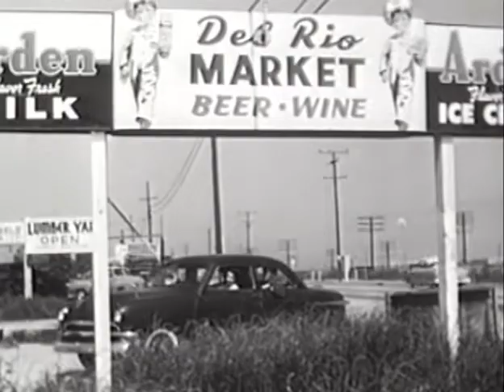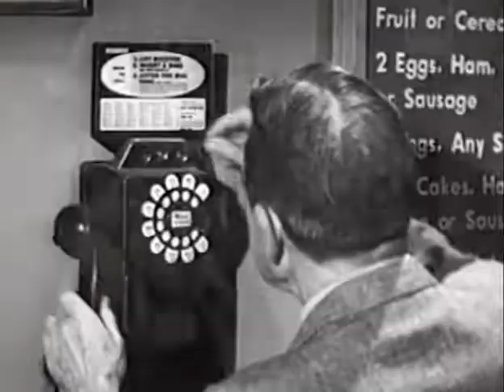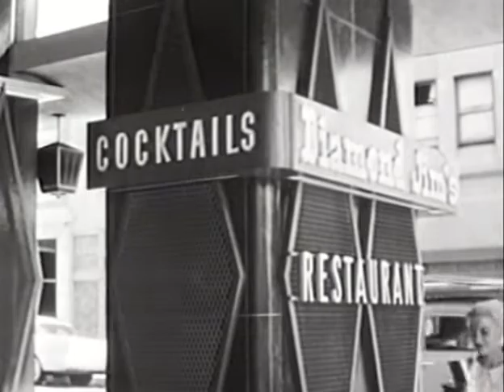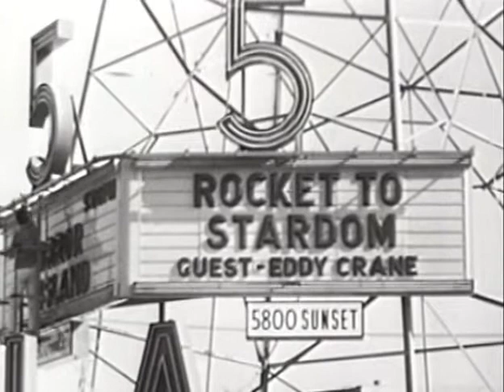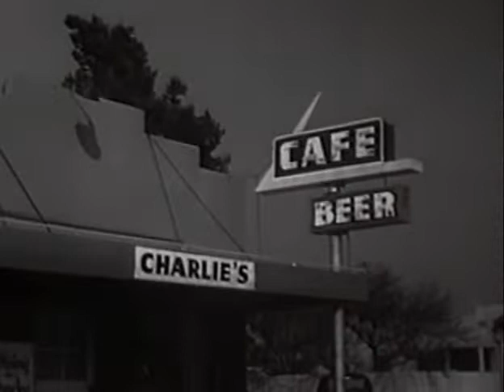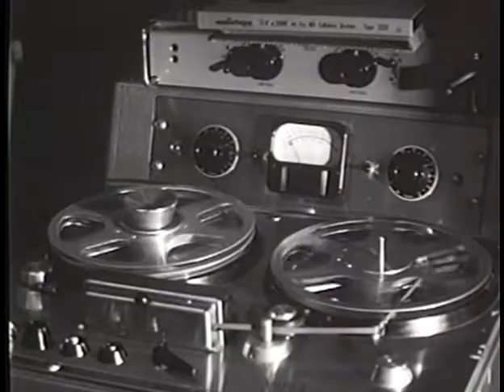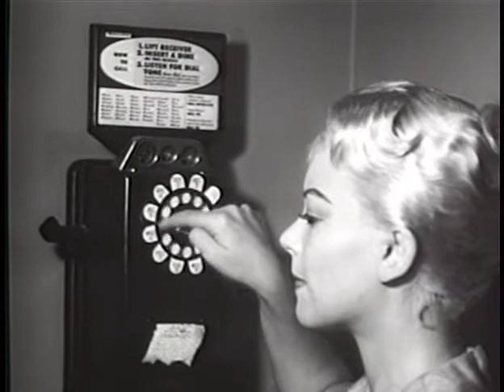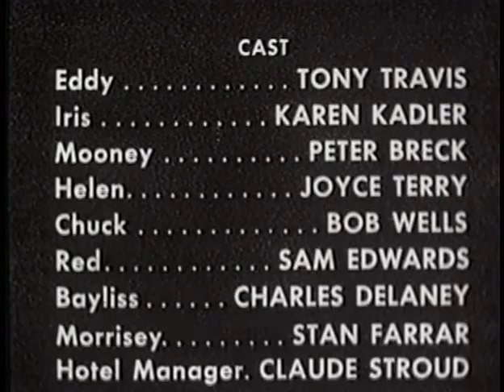The Beatniks (1960)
Summary:   Eddy Crane sings with an indie band. He gets a chance to become a professional singer but the condition is that he leaves his band behind. What will he choose? A professions career or his indie band friends? Click here for another summary!
Decade:   60s
Genres:   Drama
Directed by:   Paul Frees

"The Beatniks" (1960) Cast:

Bob Pacquin as The Hotel Detective
Bob Wells as Chuck
Charles Delaney as Harry Bayliss
Claude Stroud as The Hotel Manager
Frank Worth as Gus, the bartender
Joyce Terry as Helen Tracy
Karen Kadler as Iris
Martha Wentworth as Nadine (Iris' Mother)
Peter Breck as Bob 'Moon' Mooney
Sam Edwards as Red
Stanley Farrar as Mr. Ray Morrissey
Tony Travis as Eddy Crane